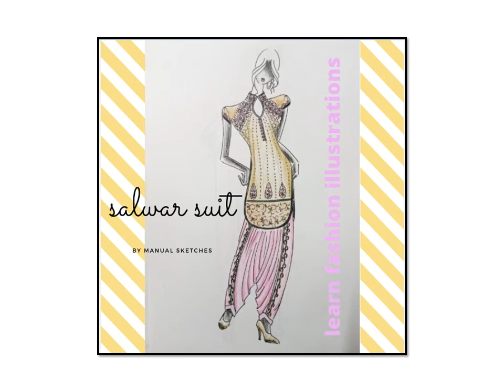my fashion illustration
hello friends,
In this video ,I will show you my fashion illustration.
# fashion sketches, fashion illustration in hindi, fashion illustration for beginners, easy fashion sketches drawings, learn to draw fashion sketches in hindi, how to draw fashion figure how to draw fashion croquis drawings